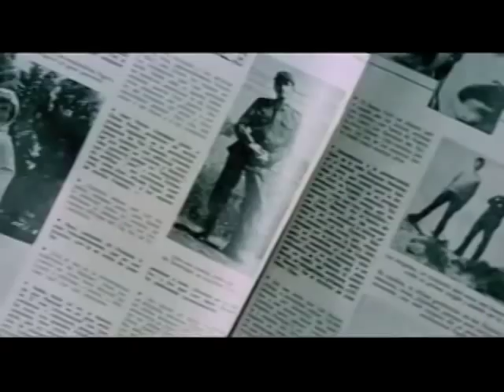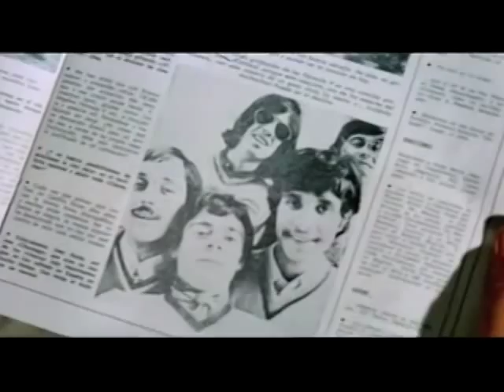Los Ángeles - No Sé Qué Hacer - Película "A 45 Revoluciones Por Minuto"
LOS ANGELES: Alfonso González. Poncho. (cantante y batería).
Carlos Alvárez (guitarra solista y segunda voz).
Agustín Rodríguez (guitarra rítmica y coros).
Paco Quero (bajo y coros).
Jose Luis Avellaneda (guitarra rítmica y coros en la segunda etapa).

APARICION DEL GRUPO LOS ANGELES EN LA PELICULA
"A 45 REVOLUCIONES POR MINUTO" DE PEDRO LAZAGA.
CON LA CANCION TITULADA "NO SE QUE HACER".
UN TEMA INEDITO NUNCA EDITADO EN VINILO POR HISPAVOX.